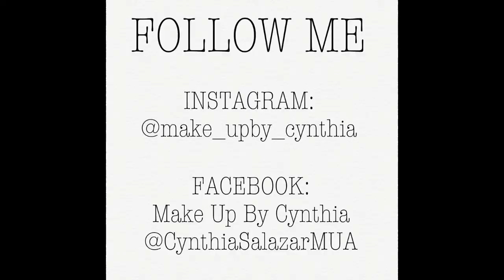Smokey Cat Eye Senior Prom Ft. Kaitlyn | CYNTHIAMUA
Heeey guys! Did this prom look on my cousin kaitlyn!

i made her foundation go all the way down her chest because she was gonna put some tan on her arms!